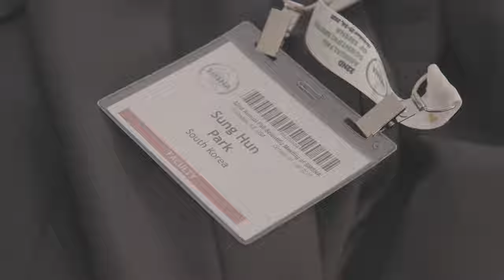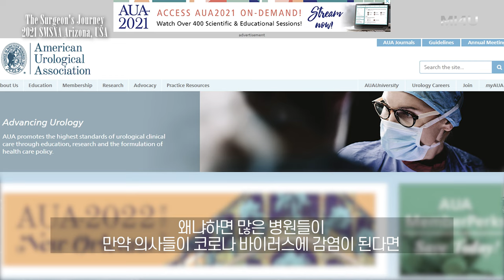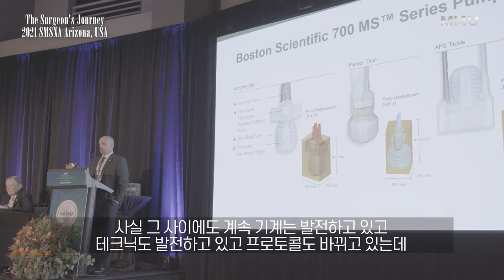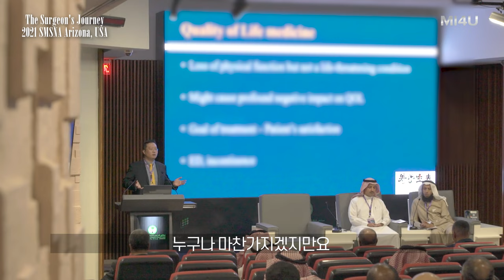[2021 SMSNA, 미국 스코츠데일#1] 발기부전 팽창형 임플란트 세션의 좌장으로 초청 및 패널 토의 진행 (세움비뇨기과 박성훈 원장) 팽창형보형물/세조각보형물/발기부전수술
[2021 SMSNA 북미성학회, 미국 스코츠데일#1]

미국 아리조나주 스코츠데일에서 열린 2021년 북미성학회 (SMSNA) 에서
'고난이도 팽창형 임플란트 사례들' 세션의 좌장 (moderator) 으로 초청되어 패널 토의 진행